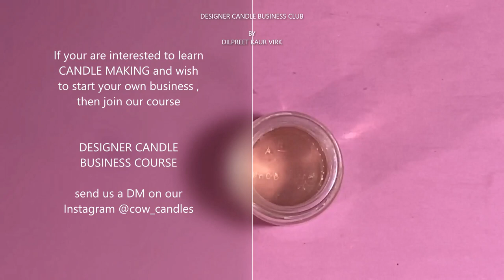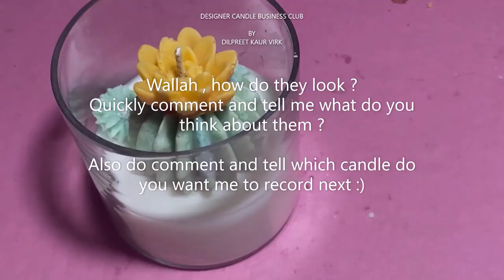How to Make Succulent Candles- Perfect for Plant Lovers / Cow Candles Designer Candle Business Club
These  beautiful succulent candles are a great gift for a plant lover in your family. They really look amazing and can enhance the beauty of any space . Be it office or home plants are a must have for any location and these candles will just be perfect .

My mission is to share knowledge with my audience and also help women start their own candles business .

ENROL & LEARN
1. Designer Candle Business Course - LEVEL 1
2. Aroma Wax sachets
3. Aroma Wax Melts
4. CANVA full course
5. Sacred Codes
6. Cloves Rituals
7. Candle rituals

THINGS YOU MAY ENJOY LEARNING ABOUT CANDLE WORLD

1. - What should be the Size of Candle Wick ?
2. - How to Use Steric Acid in candles/ Get Shine / मोमबत्तियों में स्टीयरिक एसिड का उपयोग कैसे करें I
3. - How to make Marble candles
4. - Why should you invest in Candle Industry?
5. - How to make beautiful image candles ?
6. - How to Clean your candle vessels ?
7. - How to get clean burning candle ?  Candle making tools / wick holder /purpose / way to use/importance
8. - HOW TO MAKE COLOR CHANGING CANDLES
9. - How to use DIGITAL WEIGHING SCALE /candle making tools /candle business/tips / handmade